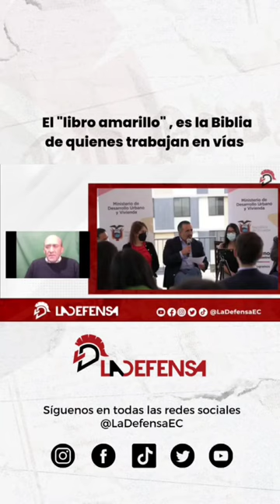El "libro amarillo", la Biblia de quienes trabajan en las vías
El "libro amarillo", es como una Biblia para arquitectos, técnicos e ingenieros civiles, ya que contiene las especificaciones técnicas para poder realizar todas las actividades en las vías.